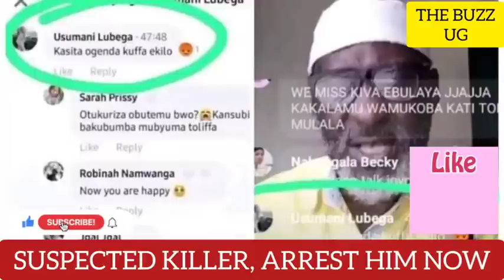Here is Jajja Ichuli's suspected killer, calls for his arrest intensified, Police investigations on